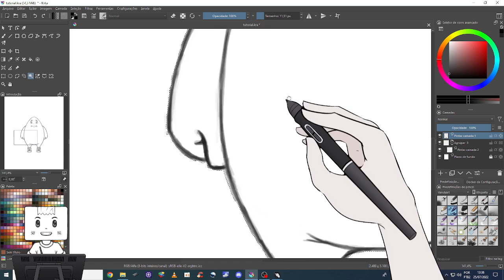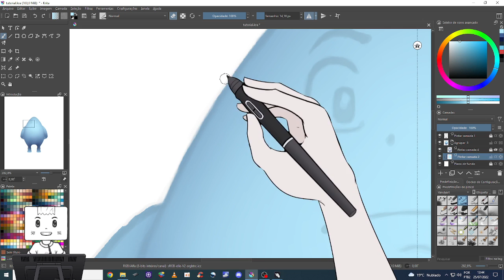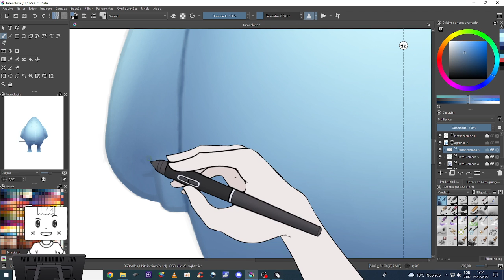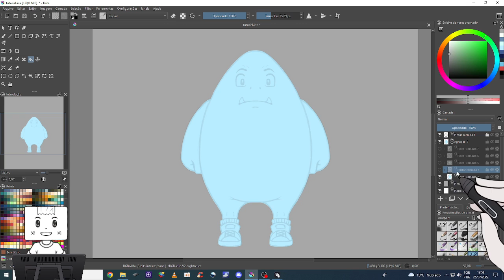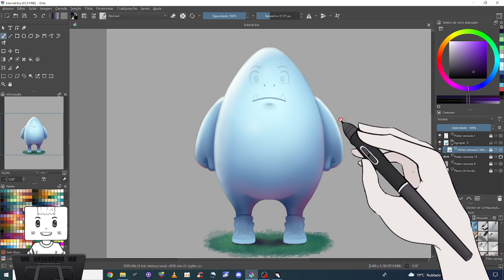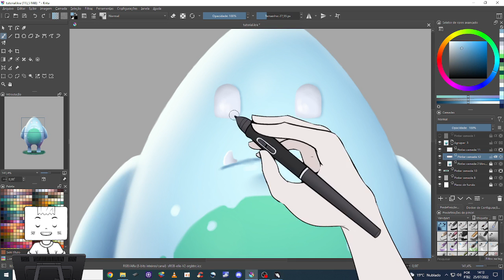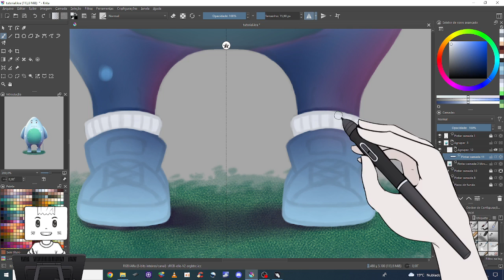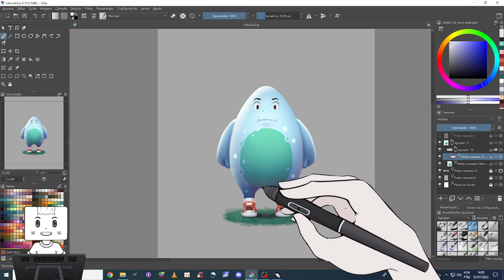Krita - Aprenda a pintar seu personagem